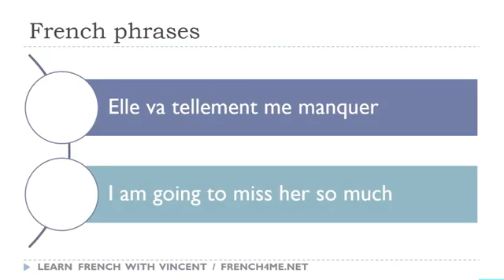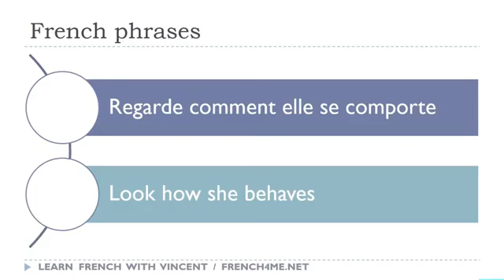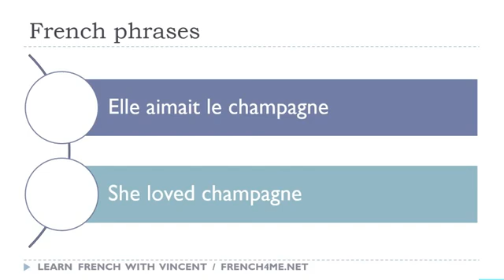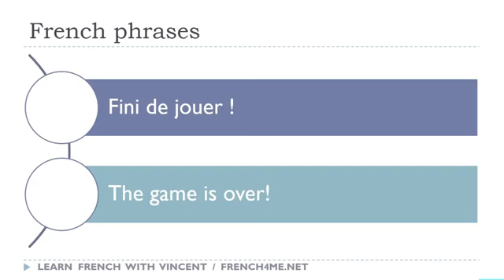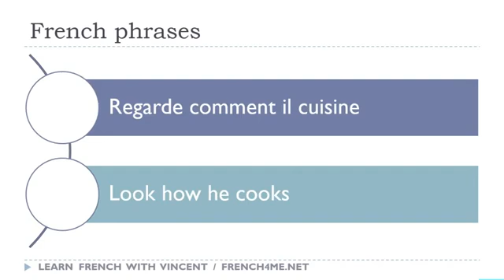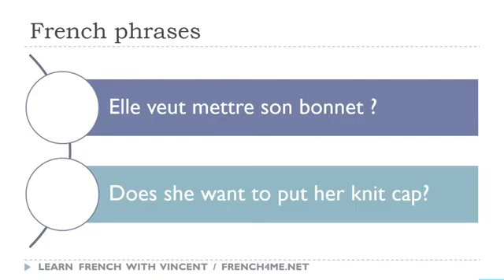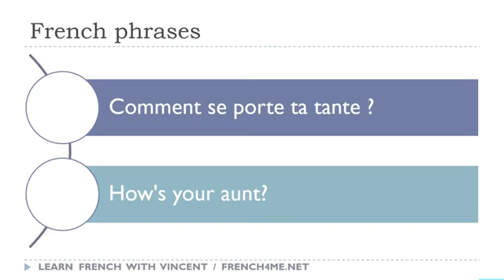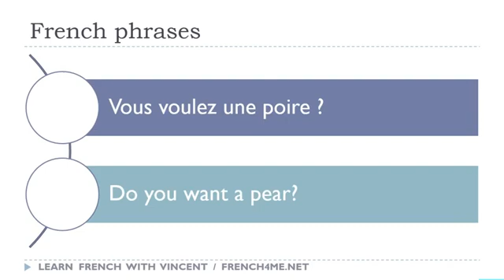168 # تعلم العبارات الفرنسية كل يوم